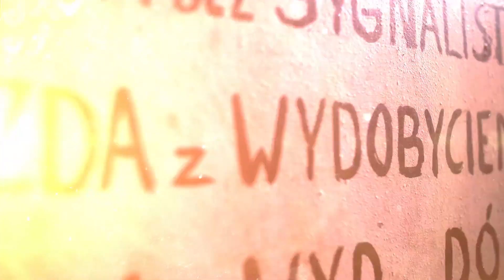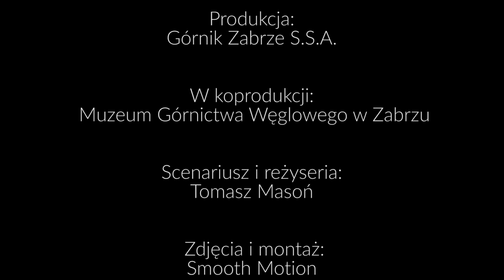Jadymy durś, sezon 2, odc. 2 - Matko Boska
Zapraszamy do oglądania drugiego odcinka nowego sezonu fabularnego mini serialu "Jadymy durś".

Serial powstaje w kooperacji z Muzeum Górnictwa Węglowego w Zabrzu. Jego bohaterami są kibice "Trójkolorowych", a jednocześnie przewodnicy po zabytkowej kopalni Guido.